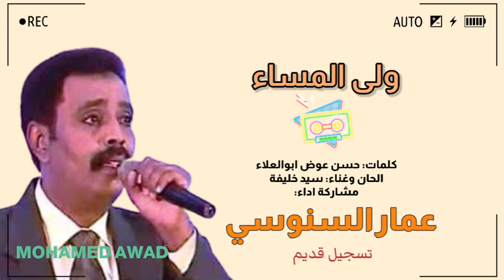عمار السنوسي - ولى المساء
ـــــ